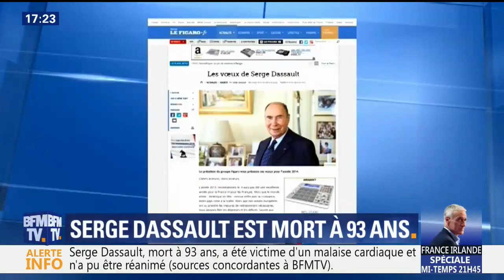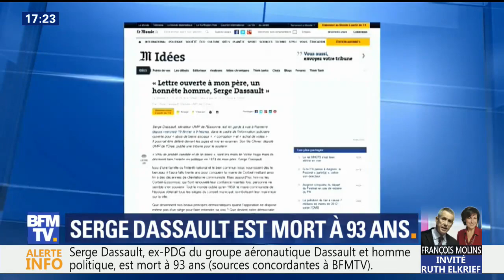Serge Dassault est mort à 93 ans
Serge Dassault, ex-PDG du groupe aéronautique Dassault et homme politique, est mort ce lundi à l’âge de 93 ans.